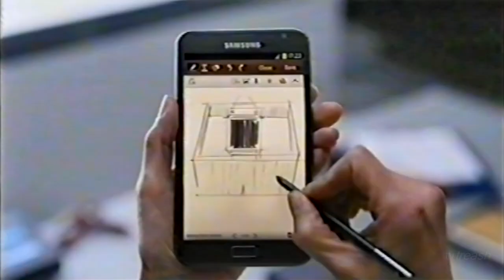Samsung Werbung 2016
Samsung commercial